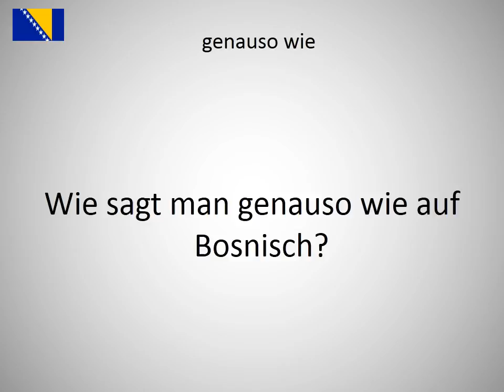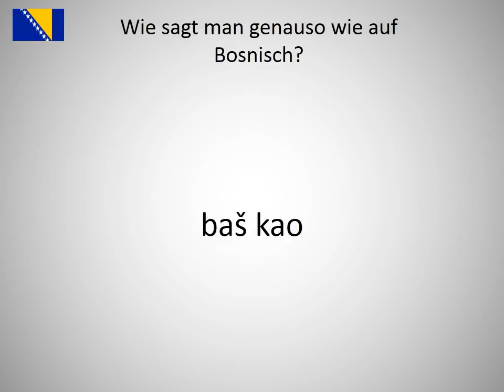Wie sagt man genauso wie auf Bosnisch?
Wie sagt man genauso wie auf Bosnisch? Lerne die Aussprache von genauso wie!